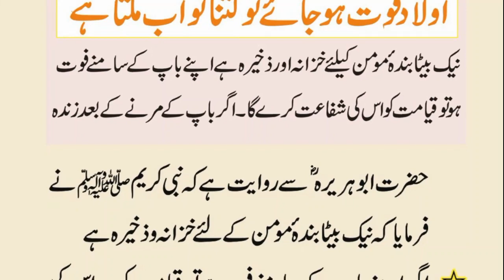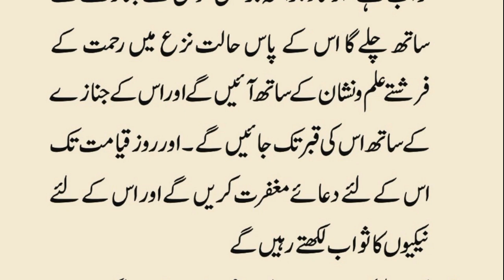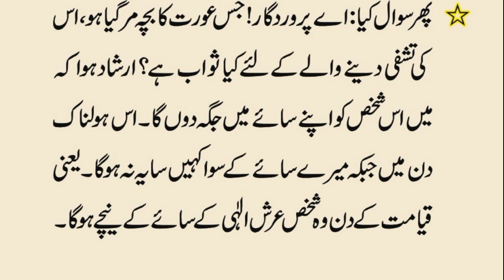Bachon Ki Wafaat Per Walidain Ko Ajar